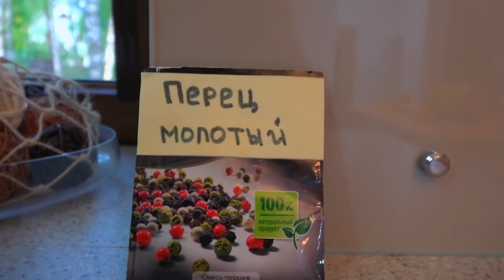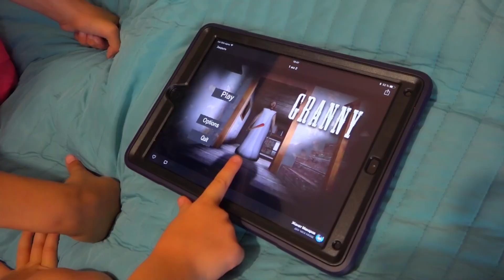असल जिंदगी में एक विशाल नानी की कहानी Home Alone For 24 Hours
असल जिंदगी में एक विशाल नानी की कहानी